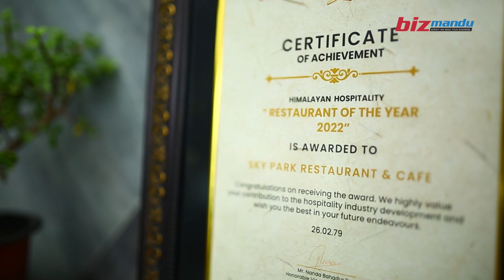मल्टीकुजिन परिकार पस्कँदै आएको 'स्काइ पार्क रेष्टुरेण्ट एण्ड क्याफे'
मल्टीकुजिन परिकार पस्कँदै आएको 'स्काइ पार्क रेष्टुरेण्ट एण्ड क्याफे', उचाईमा बसेर हरियाली हेर्दै सामुद्रीक परिकारको स्वाद